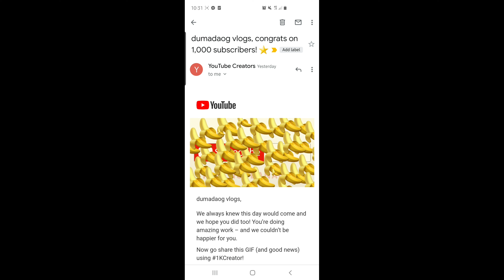Isang libong banana#happy